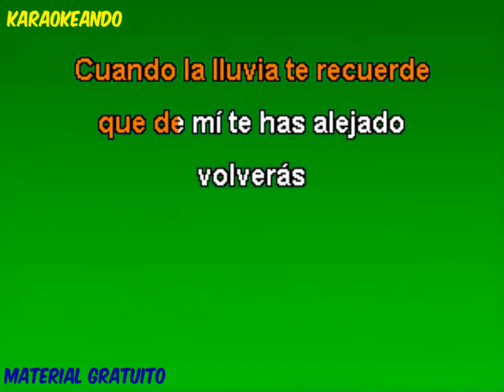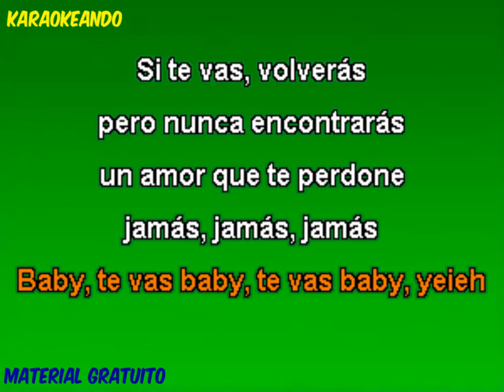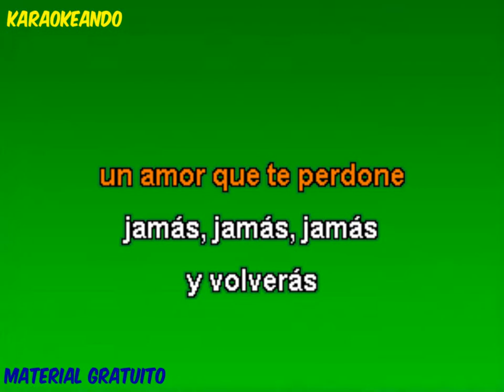Karaoke Español - Frankie Valli - The Four Seasons - Let's Hang On - Si te vas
Karaoke - Español - Frankie Valli - The Four Seasons - Let's Hang On
Versionado como en 1967 ,  en Español " Si te vas"  por el grupo Chileno Clan 91,
la letra no es mía, la pille de ellos.